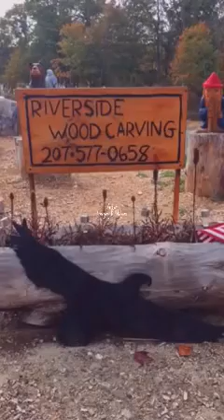CHAINSAW CARVING with Greg Waters: Soaring Eagle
Watch Gregory Waters carve a soaring eagle with a chainsaw.